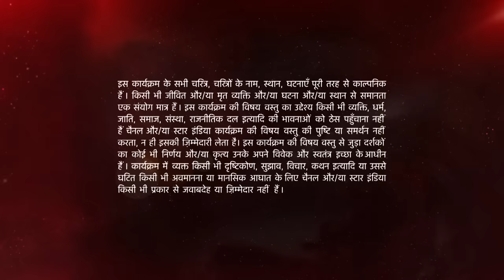Ishqbaaz | इश्क़बाज़ | Kya pakdegi Tanya Anika-Shivaay ko ek sath?